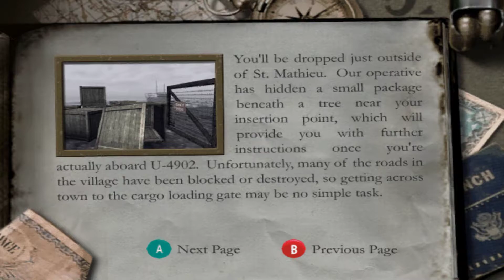Medal of Honor: Frontline - Campaign 1: A Storm in the Port - Mission #1: Seaside Stowaway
+Briefing Cutscene